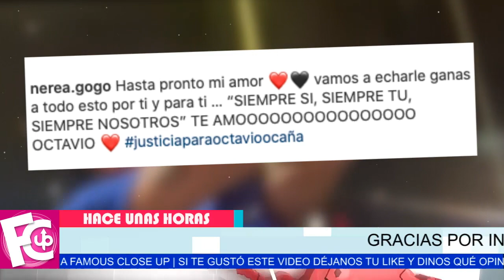🖤✝ 𝗛𝗔𝗖𝗘 𝗣𝗢𝗖𝗔𝗦 𝗛𝗢𝗥𝗔𝗦 así despiden a Benito 𝗗𝗘𝗦𝗖𝗔𝗡𝗦𝗔 𝗘𝗡 𝗣𝗔𝗭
Su familia y amigos le dan su último adiós…